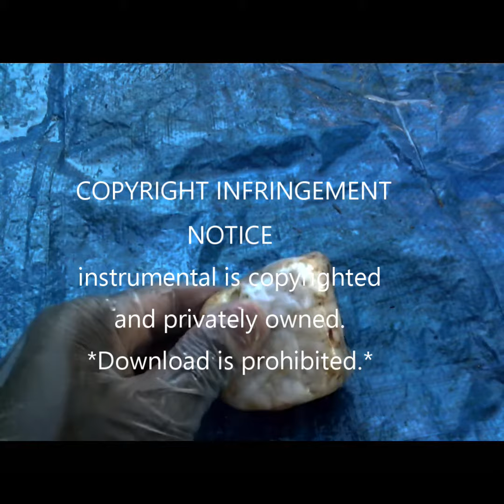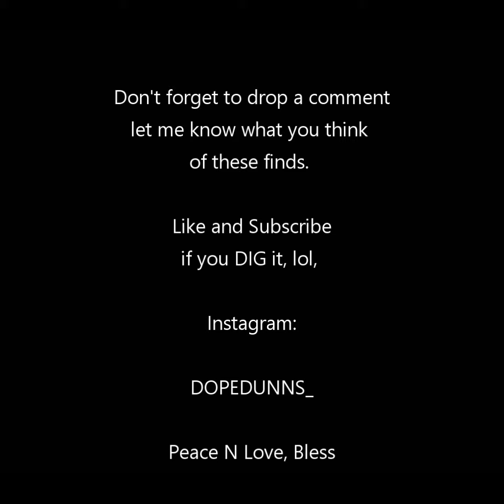Episode 5 - Agate with iron?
Minerals have healing properties, and they look pretty cool.